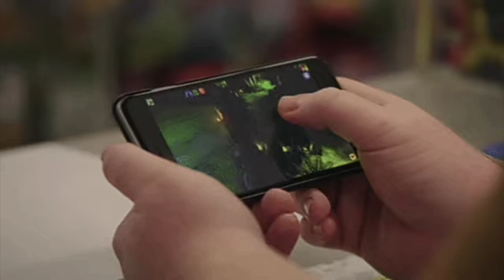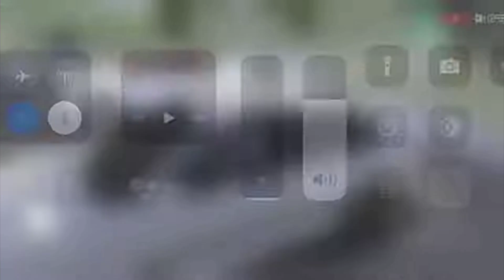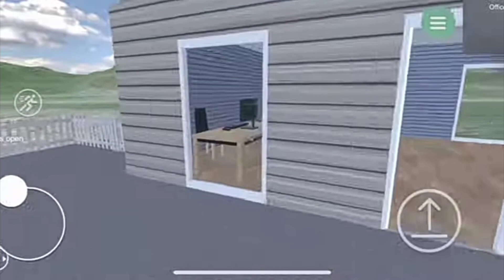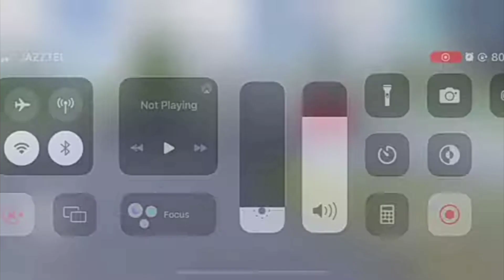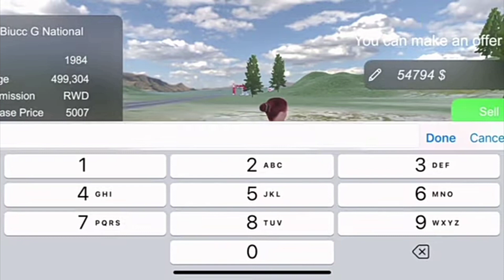CAR FOR SALE SIMULATOR 2023 ANDROID | CAR FOR SALE MOBILE GAMEPLAY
mene is video me 1 game khele hai car for sale simulator jis me hamme old cars ko khared kar Osko modify kar k beachna hota hai.

how to install car for sale in mobilecar for sale mobile game
how to play car for sale in mobile
car for sale game android
It's Zaman
techno gamerz